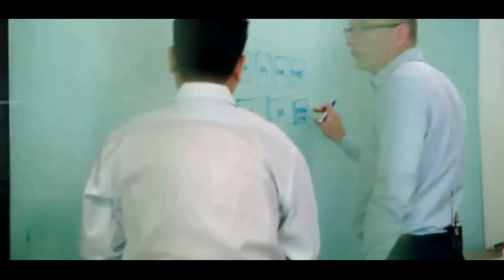महान लोगो के सफलता के 10 मूलमंत्र |Top 10 Rules for Sucess Of Great Man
Namaskar Dosto, Aaj ki is video me aap dekhenge "महान लोगो के सफलता के 10 मूलमंत्र" jisko dekhane k baad agar aap bhi wo path follow karte h jaroor aap bhi ek safal insaan ban sakte h .jisme ki sabse jarror yeh h ki aap apne passion ko follow karo.Jisme aap ka intrest ho aap wahi karo .

Category
Entertainment